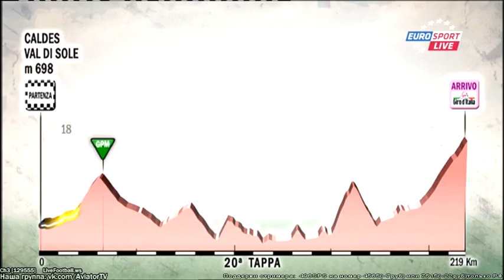1ч20эт Джиро де Италия 2012 Giro di Italia 2012 st.20 p1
Комментирует Сергей Курдюков